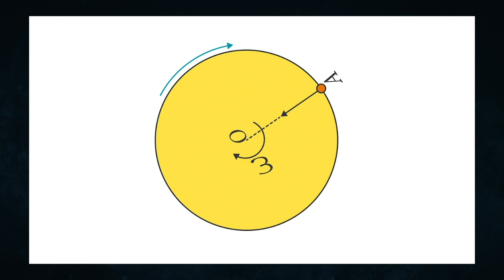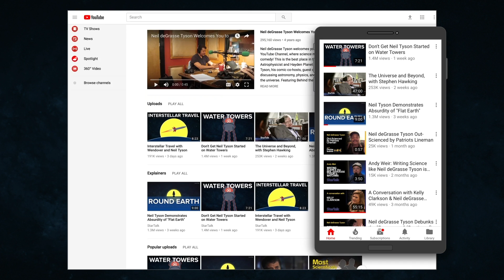Neil deGrasse Tyson Talks Hurricanes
Ever wonder how a hurricane is formed? Neil deGrasse Tyson is here to fill you in on the physics of hurricanes and the Coriolis force, along with comedian Chuck Nice. where you can find out about the Coriolis Effect in hurricanes.

Credits:
Hosts
Neil deGrasse Tyson, Chuck Nice

Director
Dave Wiskus

Writers:
Brilliant.org, Chuck Nice

Science Writing Team:
Aaron Miller, Blake Farrow, Danielle Scarano, Lee Weinstein, Josh Silverman

Animation
Black Powder Design, Bård Edlund, David Powell

Editor
Yat-Long Sam Poon

Post-Production Coordinator
Ben Ratner

Music
Airplane Mode

Producers
Amanda McLoughlin, PJ Scott-Blankenship, Brilliant.org, Ben Ratner